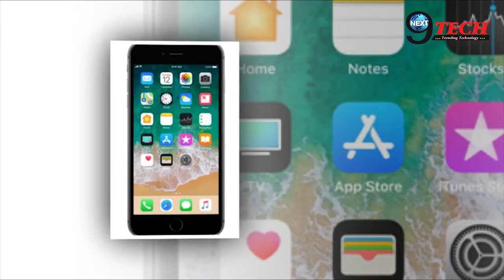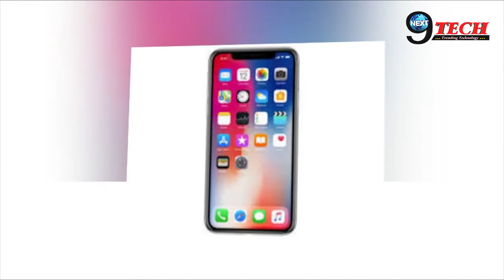32% के DISCOUNT पर यहां से खरीदे iPhones... | Best Site To Purchase iPhone at Heavy Discount